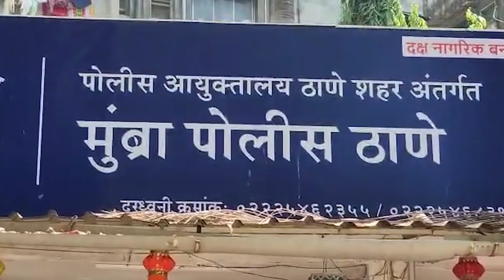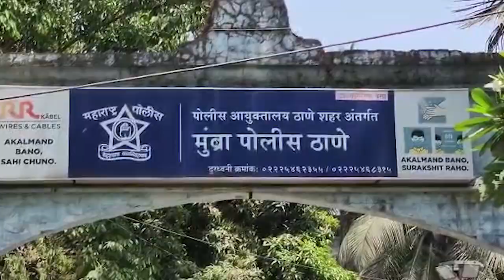𝗡𝗨𝗣𝗨𝗥 𝗦𝗛𝗔𝗥𝗠𝗔 𝗖𝗔𝗦𝗘 : मुम्ब्रा पुलिस ने नूपुर शर्मा को भेजा नोटिस || Islamuddin khan || Prahar Times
𝗡𝗨𝗣𝗨𝗥 𝗦𝗛𝗔𝗥𝗠𝗔 𝗖𝗔𝗦𝗘 : मुम्ब्रा पुलिस ने नूपुर शर्मा को भेजा नोटिस || Islamuddin khan

Mumbra Police Tuesday summoned recently suspended BJP national spokesperson Nupur Sharma for her controversial remarks on Prophet Muhammad, news agency PTI reported. Nupur Sharma was suspended from the party’s primary membership on Sunday. She is expected to be present before Mumbra Police Station on June 22, a senior police official confirmed.

नूपुर शर्मा आपत्तिजनक विधायी मामला ...

मुंब्रा पुलिस ने बीजेपी की राष्ट्रीय प्रवक्ता नुपुर शर्मा को जारी किया नोटिस

इस्लाम के संस्थापक पैगंबर मोहम्मद के खिलाफ आपत्तिजनक बयान देने के मामले में नोटिस जारी...

मुंब्रा पुलिस ने नूपुर शर्मा को ईमेल के जरिए नोटिस जारी किया है।

नुपुर शर्मा की गिरफ्तारी के लिए अखिल भारतीय इमाम परिषद द्वारा मुंब्रा पुलिस स्टेशन में मामला दर्ज किया गया था।

राष्ट्रवादी कांग्रेस पार्टी (एनसीपी) ने नूपुर शर्मा की गिरफ्तारी के लिए सड़क जाम कर दिया था और जन आंदोलन किया था।

मिली जानकारी के मुताबिक पुलिस ने नुपुर शर्मा को 22 जून तक मुंब्रा थाने में मौजूद रहने का नोटिस जारी किया है.